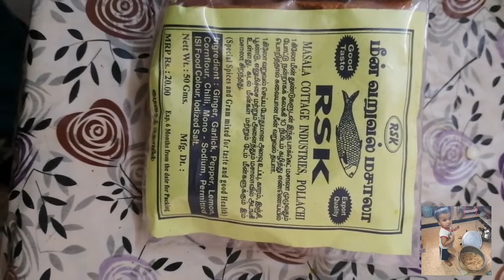சுலபமா பண்ணலாம் மீன் வறுவல்|Fish fry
சீலா மீன் வறுவல் /sheela fish fry
RSK மீன் வறுவல் மசாலா food product review
SUNDAY SPECIAL